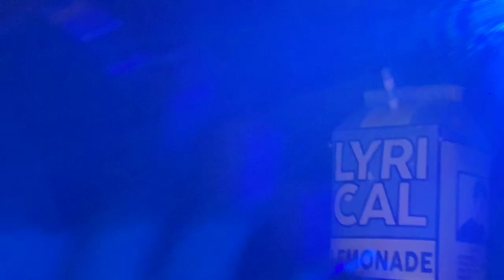Lil Mosey - Northsbest Tour | Full Show Live in Richmond, VA 3/24/19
Lil Mosey makes a stop to The National in Richmond, VA for his 'Northsbest' Tour with Polo G as the opening act presented by LyricalLemonade.